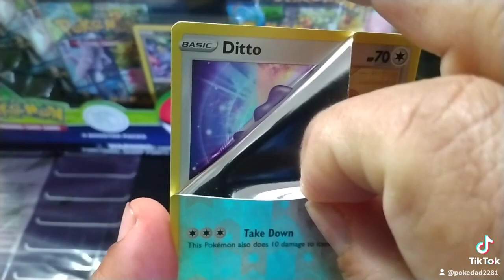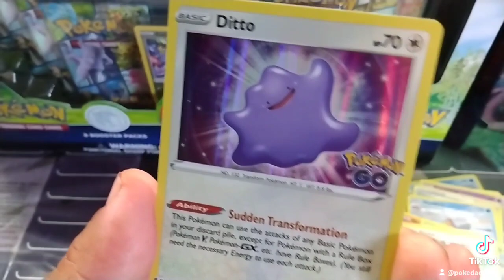pokemon go pack 2 that zard and ....